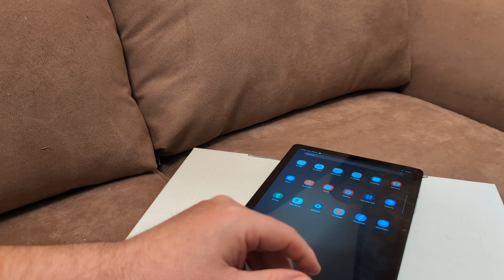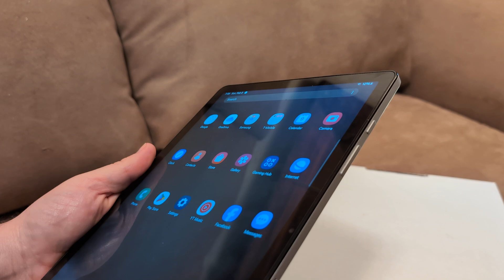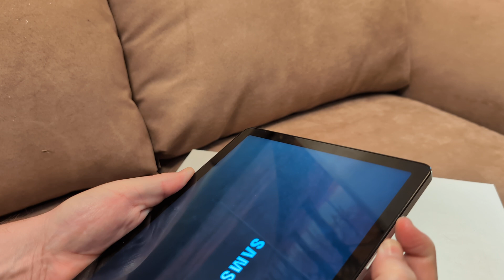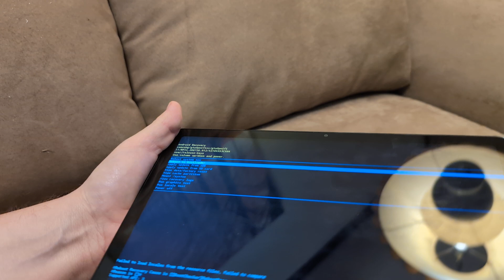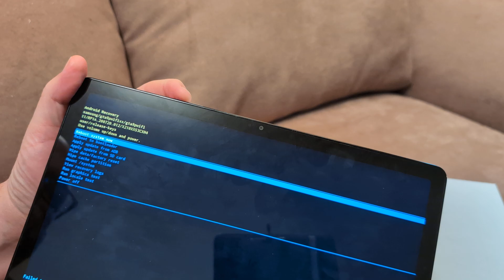Fix Samsung Galaxy Tab SCREEN No Longer Responding to Touch (Tablet Wont Move S8 S8+ S9 FE S10 S10+)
If your Samsung Galaxy Tab is no longer responding to touch, try these troubleshooting steps:
1. Restart the Device:
Press and hold the Power button for about 10 seconds until the device restarts. This can help clear minor software issues.
2. Force Restart:
If the screen is completely unresponsive, press and hold the Power button and Volume Down button together for about 10–20 seconds. This will force the tablet to restart.
3. Clean the Screen:
Sometimes dirt or moisture can cause the touchscreen to become unresponsive. Wipe the screen with a clean, dry cloth.
4. Remove Any External Accessories:
If you have any cases, screen protectors, or other accessories on the tablet, try removing them. Some accessories may interfere with the touchscreen's functionality.
5. Boot into Safe Mode:
Turn off the tablet.
Turn it on, and as soon as the Samsung logo appears, press and hold the Volume Down button.
Keep holding it until the device finishes booting into Safe Mode. If the touchscreen works in Safe Mode, third-party apps are likely causing the issue. Uninstall any recently added apps that might be interfering with the touchscreen.
6. Wipe Cache Partition:
Press and hold the Volume Up + Power buttons together until the Samsung logo appears.
Once the recovery menu appears, use the Volume buttons to navigate to Wipe Cache Partition, and select it with the Power button.
Once completed, select Reboot system now.
7. Factory Reset (as a last resort):
If nothing else works, a factory reset may be necessary. This will erase all data on the tablet, so back up important information if possible.
Navigate to Wipe data/factory reset and select it with the Power button.
Confirm the reset by selecting Yes.
Once complete, select Reboot system now.
8. Check for Hardware Issues:
If the issue persists after trying these methods, there may be a hardware problem with the touchscreen, and you may need to contact Samsung support or visit a service center for further assistance.